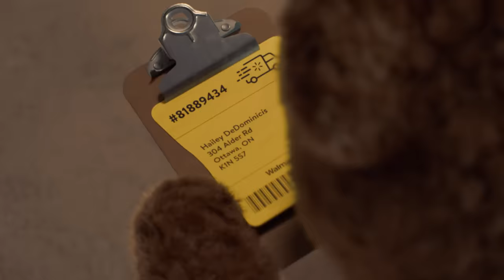Walmart Is Bringing The Holidays Home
Bring home the perfect gift on your list at low prices. Shop everything holiday in-store or online at Walmart.ca